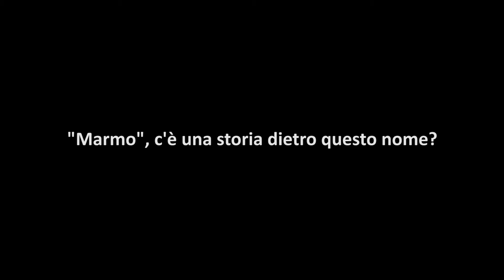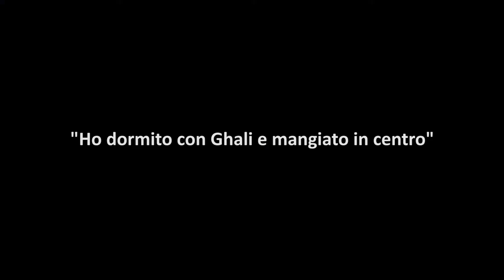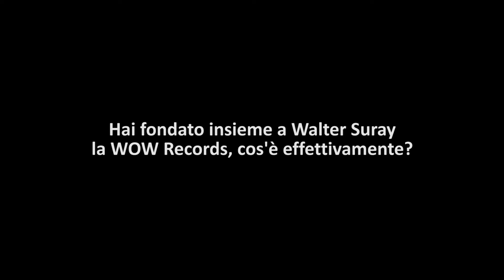INTERVISTA A MARMO (BIMBI PER SEMPRE) - LEFRASIDELRAP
MARMO

INSTAGRAM NICK: marmooff

INSTAGRAM NICK: lefrasidelrap